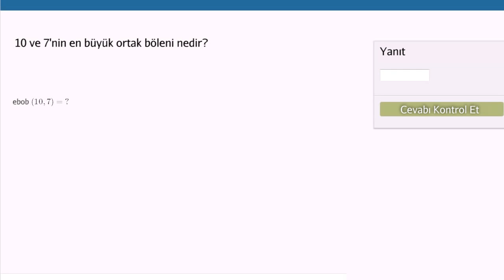En Büyük Ortak Bölen (EBOB) Alıştırması (Çarpanlar ve Katlar)